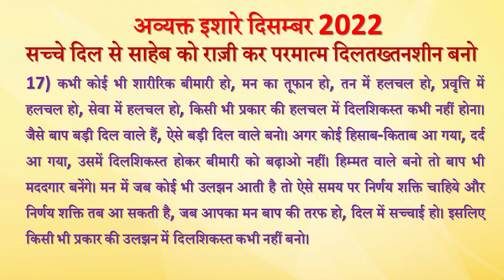Avyakt Ishare 17-12-2022 by BK Vidhatri Behen from Om Shanti Retreat Centre, Delhi-NCR